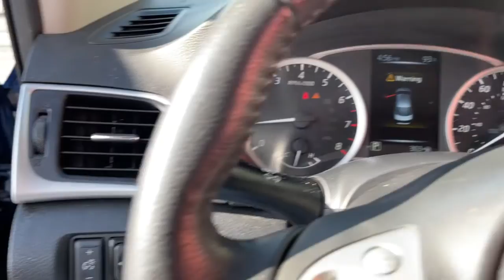2017 Nissan Sentra Chicago, Matteson, Oak Lawn, Orland Park, Countryside IL 210451A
Deep Blue Pearl [LISTING TYPE] 2017 Nissan Sentra available in Chicago, Illinois at Western Ave Nissan. Servicing the Matteson, Oak Lawn, Orland Park, Countryside IL area.

CVT with Xtronic, Charcoal Cloth. Deep Blue Pearl 2017 Nissan Sentra SV FWD CVT with Xtronic 1.8L 4-Cylinder DOHC 16VbrbrRecent Arrival! HUGE INVENTORY REDUCTION SALE GOING ON NOW!! NO CREDIT, LOW CREDIT NO PROBLEM . WE HAVE THE TEAM TO HELP YOU GET INTO A GREAT DEPENDABLE RIDE.